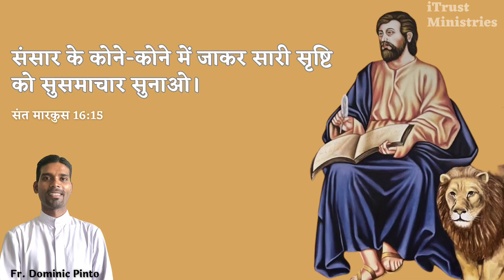संत मारकुस,हमारे लिए प्रार्थना कीजिए || 25 April || Fr. Dominic Pinto || iTrust Ministries